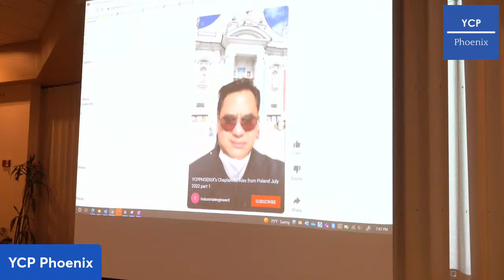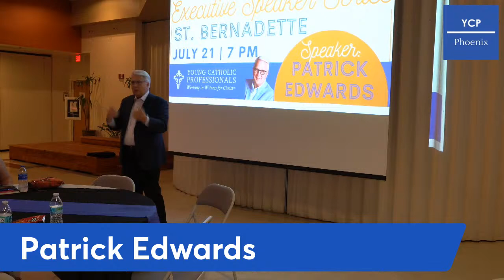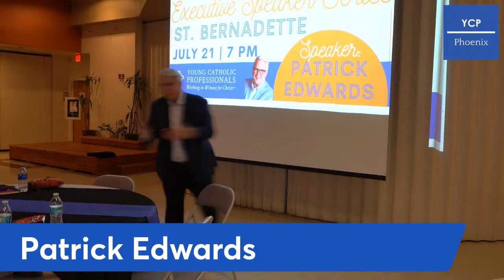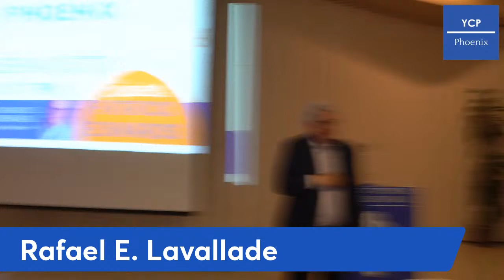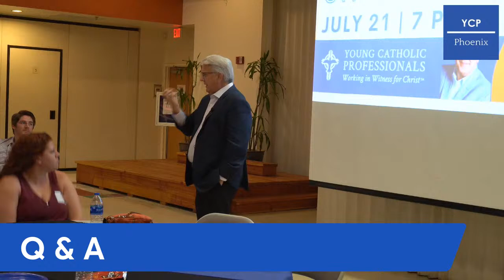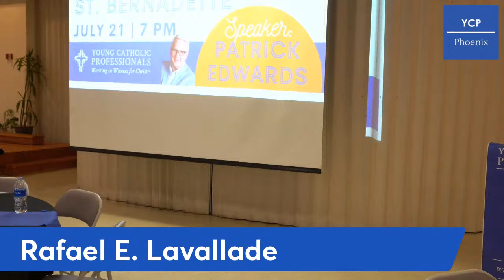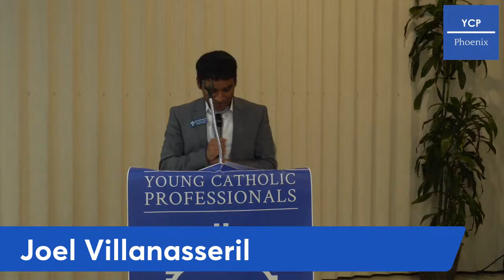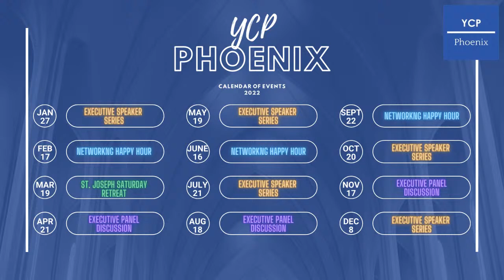YCPPhoenix Executive Speaker Series with Patrick Edwards at St. Bernadette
Join us at St. Bernadette's in North Scottsdale next THURSDAY, JULY 21st! Mass is at 6:30 pm. Our Executive Speaker Series Is from 7-9 pm. Free food and drinks. We will learn from our incredible speaker, Patrick Edwards, and how he strives to live out his Catholic faith.

Also, we are partnering with Catholic Charities as they support MANA House (Marines, Army, Navy, Airforce). They are in need of jeans and shorts for many homeless veterans they serve. The sizes they need are:

*29 inch from the waist, 30, 31, 32, and 33
*The length does not matter they shared. Many can cut them down